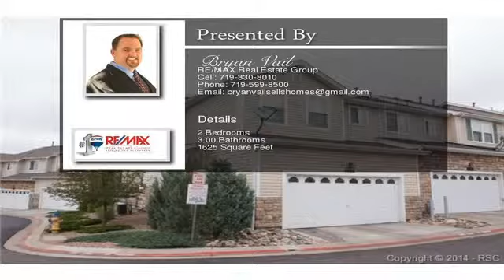4036 Diamond Ridge View Colorado Springs CO 80918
Fantastic townhome! Great floor plan; immaculate condition. Double master suites with bright, open loft area in between. Large living area with hard wood flooring, bath. 42 kitchen cabinets, all stainless steel appliances, open to the dining/living area. 2-car w/storage space. 9ft ceilings on main, vaulted master. Recessed lighting. Central AC; covered front porch; convenient guest parking. Across from Cottonwood Creek Rec Center! Must see!  This won't last long
To view the property at 4036 Diamond Ridge View Colorado Springs CO 80918